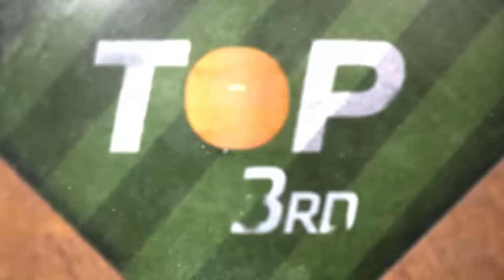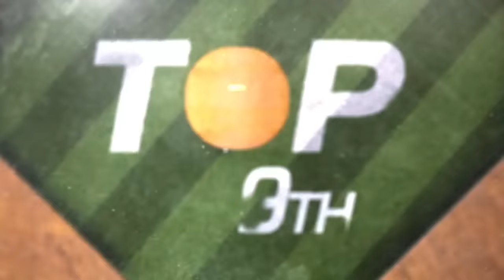Rockies vs. Padres Game Highlights (9/18/23) | MLB Highlights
Rockies vs. Padres full game highlights from 9/18/23, presented by @helloRecreate